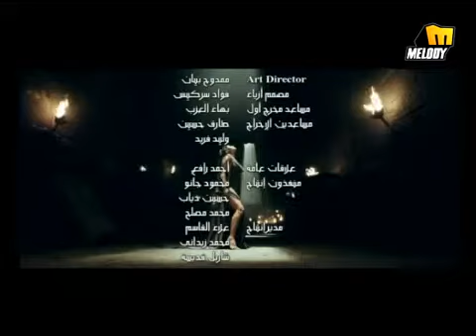Haifaa Wahby Enta Tany